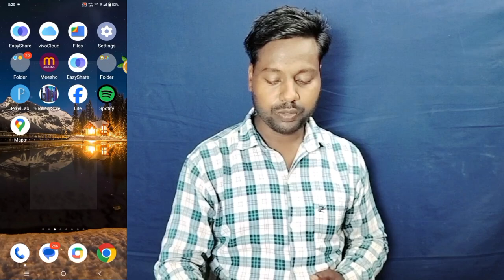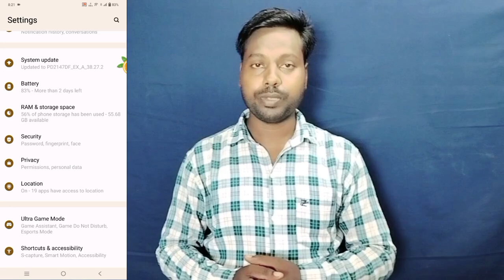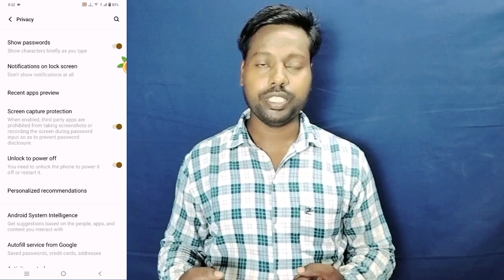Vivo Y30 Power Off Lock Setting ll Power Batton Switch Off Lock Kaise Lagaye Vivo Y30 4G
Vivo Y30 Power Off Lock Setting
Power off lock kaise lagaye Vivo Y30
Vivo Y30 Power Batton Switch Off Lock Kaise Lagaye
Vivo Y30 Switch Off Lock Kaise Lagaye
Vivo Y30 Power Off Lock Enable
Power battan Switch Off Password Security Kaise Lagaye Vivo Y30
Vivo Y30 Power off Security Use Kaise Kare